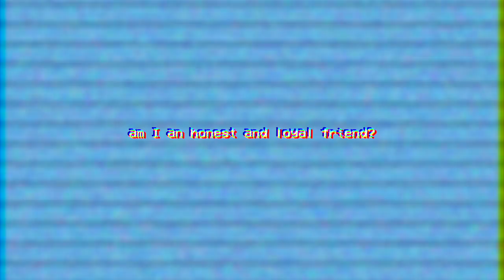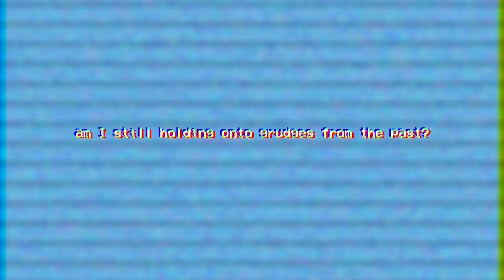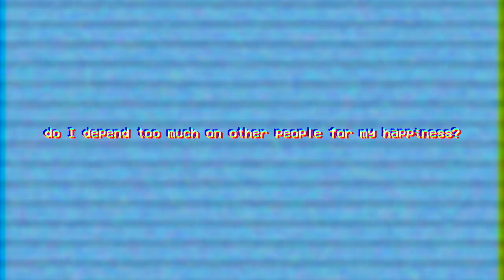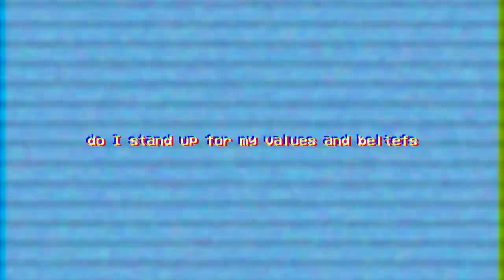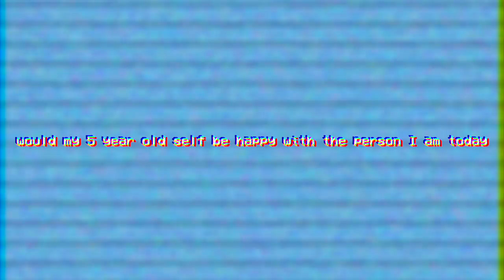getting ready to be alone on my birthday 😭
here's to a quarter of a century on this god for saken planet